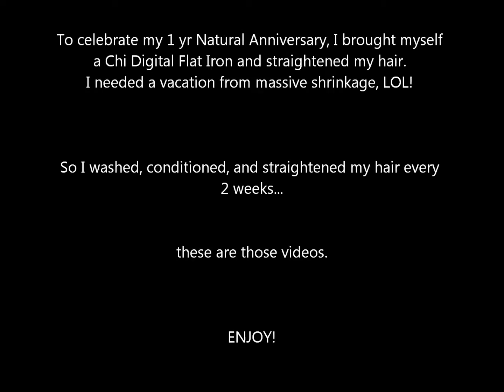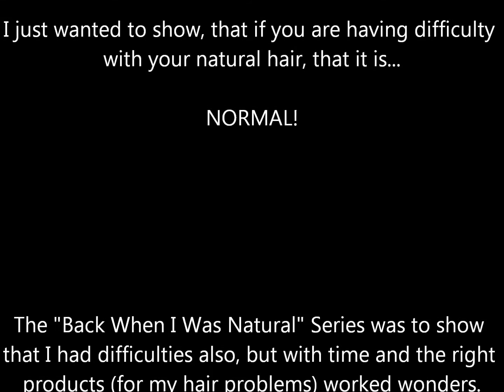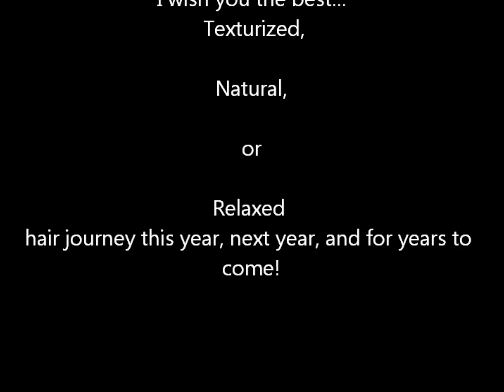Back When I Was Natural Series: Finale Flat Iron results on Natural Hair Anniversary & Trim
I maintained my flat iron natural hair every 2 weeks ( 6 weeks total) with the following products...

Chi Digital Ceramic Straightening Tool Flat Iron
ORS Organic Root Stimulator Olive Oil Heat Protectant Serum
ORS Organic Root Stimulator Olive Oil Edge Control
ORS Organic Root Stimulator Olive Oil Creamy Aloe Shampoo
Matrix Biolage Hydratherapie Conditioning Balm
Conair N' Color Paddle Brush
Conair CutAbove Barber Shears
Safety 1st Easy Grip Brush
Black Diamond Rattail Comb

I spent 14 months natural after the big chop in June 2011. I cut my hair to start over because I just couldn't keep my hair healthy, no matter what.

As an 1 Year Natural Anniversary gift, I brought myself a flat iron. I watched so many YouTube videos on big chops, natural hair, and healthy hair journeys that I was able to grow and retain length to this degree in 14 months.

Cynthia